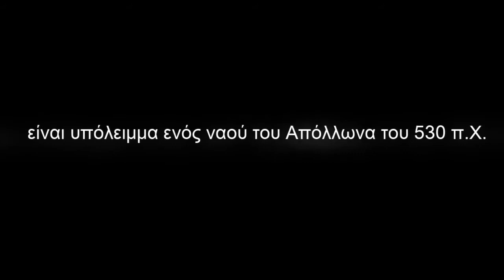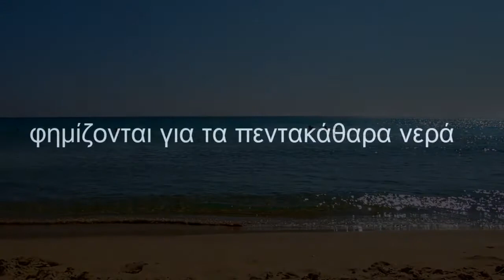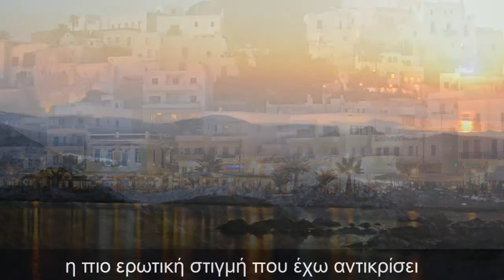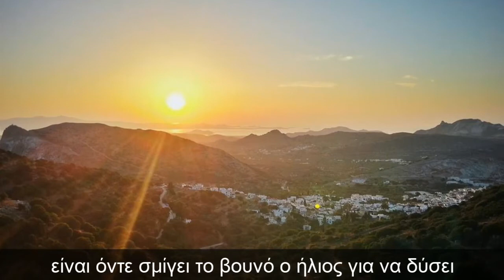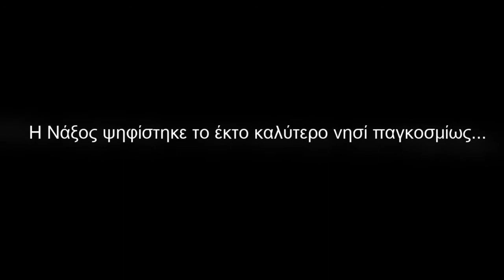*** ΝΑΞΟΣ - ΑΥΓΟΥΣΤΟΣ 2016 ***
Created by George Exarchopoulos
25 OKT 2017